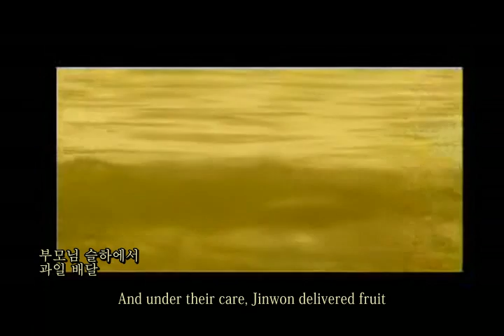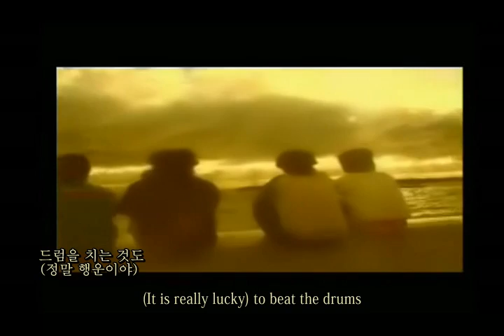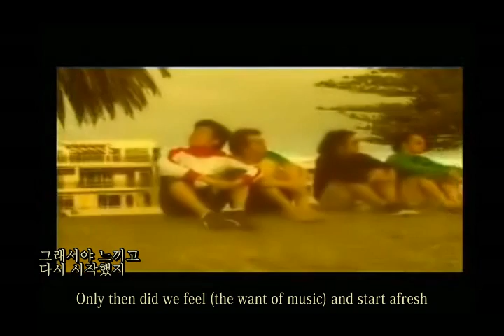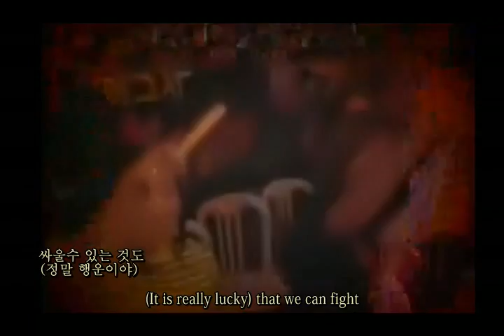[Engsub] [MV] YB (윤도현밴드) - YB 스토리 (YB story)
We put English subtitles to YB music video for foreigners who like YB, one of the best rock bands of South Korea!

Translator: Istoria
Video timer+encoder: loannguyen
Translation editors: Rose, Su-gyeong

The place I was born, this place where there's a U.S. army base
This place where barbed wire is always within one's sight.
Where the muddy water of Im-jin river flow quietly in Kyunggi-province Paju!
Mother father In a dry cleaner's, without a break,
Struggling with a sewing machine and an iron
Listening to cheap LP records
I cultivated my dream

And older brother Jinwon, in Sok-cho
Where Seo-rak's spirit flows clearly and sea crabs live,
Although they weren't fishers on dark sea catching squid at night,
with small money they earned from physical labour,
His parents brought up five children with much effort,
And under their care, Jinwon delivered fruit
That delivery boy meets a poet,
And beats the sea with a cup of soju

Living in Bong-Chun village, a man with a killer smile, Jun
North Kyungsang-province Oi-kwan city, living in a thatched house,
Befriending his black rubber shoes,
Living the most luxurious life in the country-sides,
he came to study in Seoul
But with a rolling two-wheeled bicycle,
He became a runaway boy and
got arrested on a highway~Ah what a shame.

Brightstar, he`s bright star (It's alright!)
In his childhood when he was struggling with poverty,
Any talk of hope and dream was all useless.
After passing the transition period of puberty like a rascal,
He settled his mind and worked in a barroom,
Taking foreign liquor to this room, to that room
In every direction, a waiter who was too busy
Hey~Mister Park~

*Chorus
(It is really lucky) that we met
(It is really lucky) that we can fight
I hope our passion will go on continuously (inside YoonBand)
 (It is really lucky) to play guitar
(It is really lucky) to beat the drums
I hope our performance will carry on continuously (inside YoonBand)

In year 1995, with absolutely nothing,
Restlessly we went to performances, to many districts,
To universities, to events, singing "Tarzan" at the top of my lungs
we had a shabby debut~~
Like that, the sons of darkness
was never a popular genre in Korea, nor could it be successful.)
Only performing by ourselves
Though nobody knew us,
we sang, performed, sang, performed, sang, and performed.

As nobody could predict future, as years passed by our side softly,
Ho-jung hyung, Byung-yul hyung, Tae-hwan hyung, all went their own ways,
with one's own name, leave one's place, and sometimes get lost.
Never ever I will play music again
Never ever I will sing again
Pledging with clenched teeth, let's breed dogs,
Yes, let's breed dogs and live happily...but
There's nothing we can do with ourselves, the 'Thanddara', we cannot change.
Only then did we feel (the want of music) and start afresh
Just then, we met Jun and we became a band, a real band.

We became friends gradually.
And then, another friend
called DJ Sundance, we did whatever we want
Really, we did as we liked, living through thick and thin,
high and low, and with new energy
we performed everywhere. Danced,
sang, danced again, sang
So happily with you all, danced together again, sang,

*Chorus

*Chorus